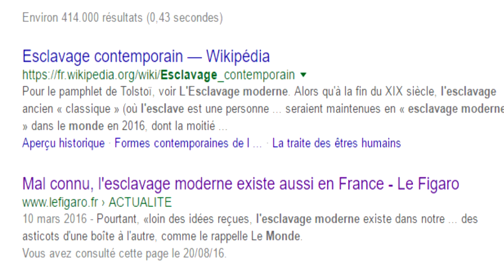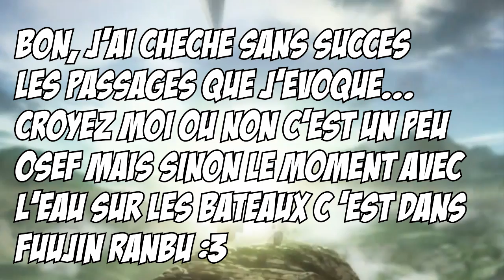Mon Avis Sur ARSLAN SENKI (Les chroniques d'Arslan) #12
Nouvelle critique aujourd'hui du fameux Arslan Senki (ou Les chroniques d'Arslan en français). A savoir que j'englobe dans cette vidéo les premier épisodes de Arslan Fuujin Ranbu sortis cet été.
Il s'agit de MON avis sur Arslan senki, il sera forcément différent du votre c'est pour cela que je vous invite à le mettre en commentaire.
Ce manga fait penser à FullMetal Alchemist car c'est Arakawa au dessin (pour ceux qui se posent la question).

 Tu as aimé ? Alors Lâche 1 Like ! :D

※▬▬▬▬▬▬▬▬▬▬JOUONS !▬▬▬▬▬▬▬▬▬▬▬※
•GT Xbox Live : x K a w Zz e N
※▬▬▬▬▬▬▬▬▬PARTENAIRES▬▬▬▬▬▬▬▬▬▬※
•Si vous vous inscrivez sur ce site via ce lien ) je gagne des cadeaux qui seront conservés pour des concours ! Donc n'hésite pas !
•7 € de réduction pour vous inscrire sur l’offre de votre choix à avec mon code « xKawZzeNgamo7 »
300 points offerts sur ZappyDay – le site qui vous fait gagner plein de cadeaux facilement en cliquant